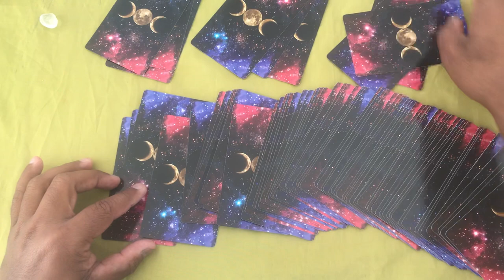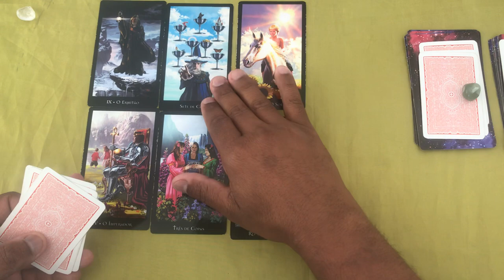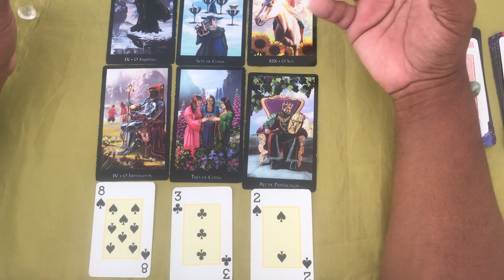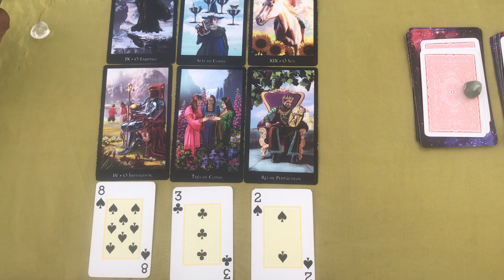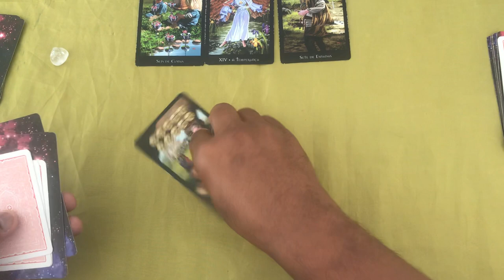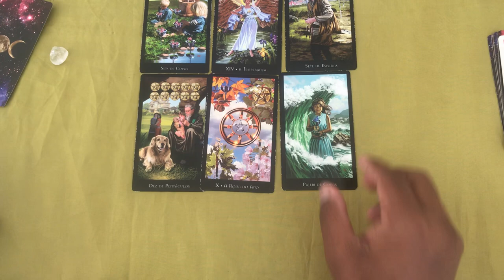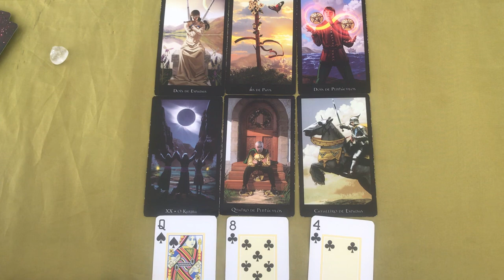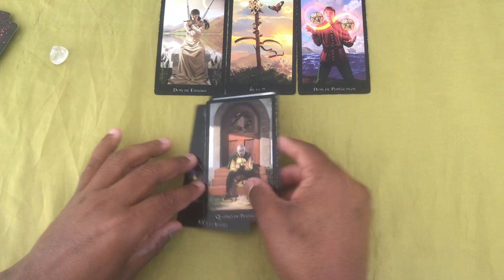ELE HOJE EM RELAÇÃO A VOCÊ! !!💘 [ Tarot Responde ] Tarô [Tarô ] Tarot